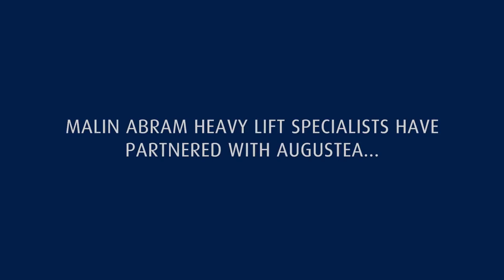Malin Augustea barge jumbosization commences!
Progress on the lengthening and strengthening of the CD01, our barge that will bring a new domestic capability to the west coast of Scotland, later this year!